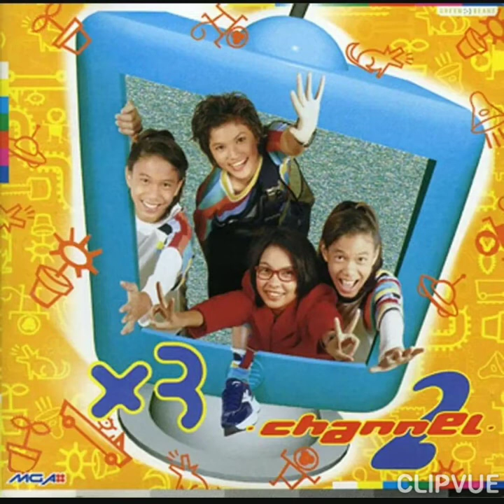09. จี๊ด - จ๊าด - คูณสาม ซูเปอร์แก๊งค์ ×3 SUPER GANG ALBUM ×3 SUPER GANG ×3 CHANNEL 2